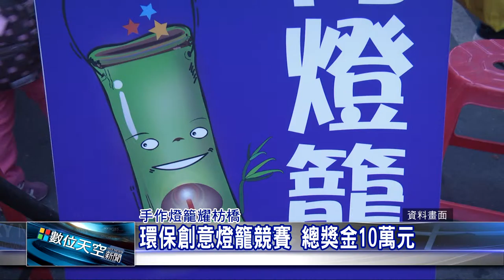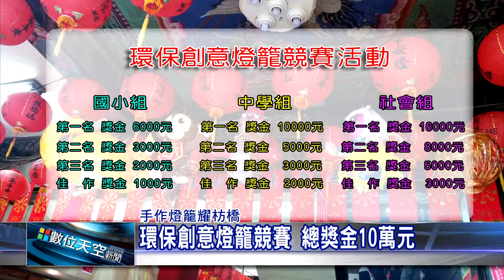1051230【數位天空新聞】環保創意燈籠競賽 總獎金10萬元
環保創意燈籠競賽 總獎金10萬元